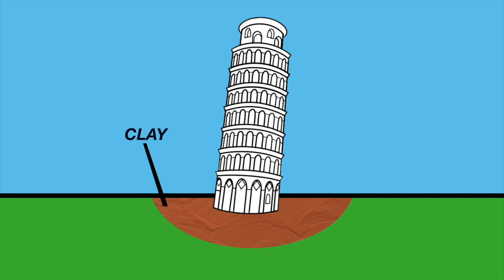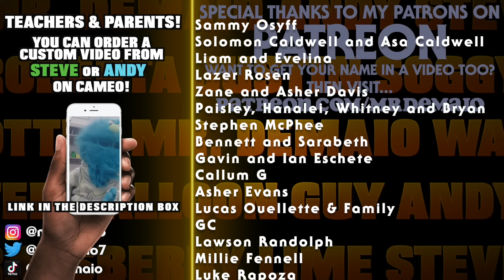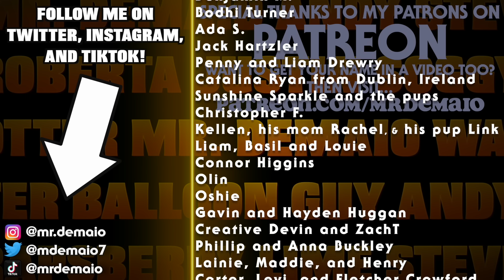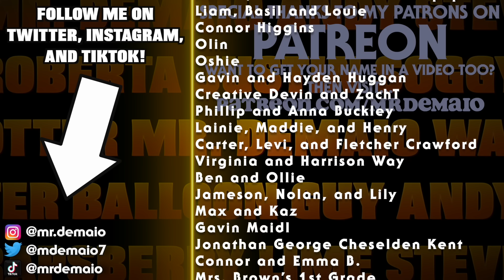Leaning Tower of Pisa - Lean or Fall? Unveiling the Truth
Is the Tower of Pisa going to fall? Why is the Tower of Pisa leaning?

Follow along as Mr. DeMaio and friends take you on a journey through the intriguing history of the Leaning Tower of Pisa! Ever wondered the tower of Pisa is? Or why the tower of Pisa leans? Get ready to find out as we explore the stories behind its construction, its leaning mystery, and the efforts to keep it standing tall. Join us as we uncover the secrets of this iconic Italian landmark, from its medieval origins to its status as a global symbol of architectural wonder. Get ready to be amazed by the tales hidden within the walls of the Leaning Tower of Pisa!